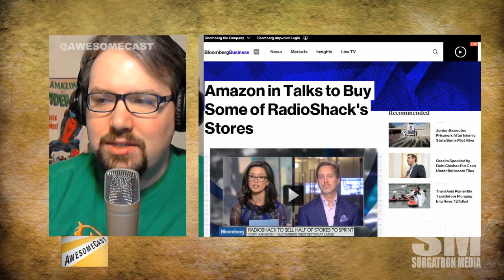AwesomeCast Tech Sec: Amazon to buy Radio Shack?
Could Amazon be the savior of your beloved store you don't go to anymore?